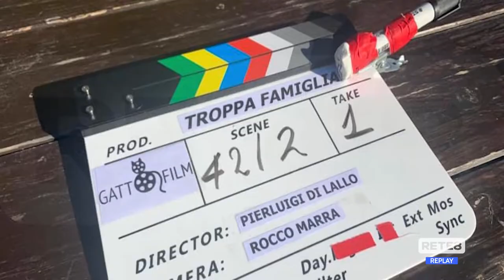Cinema - Rete8 in "Troppa famiglia"